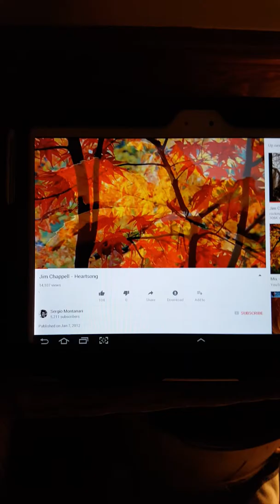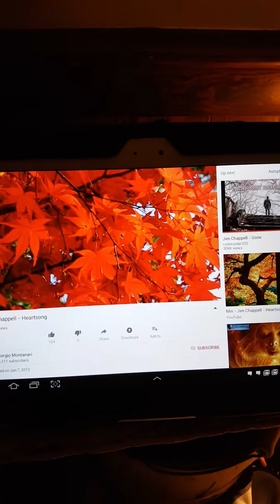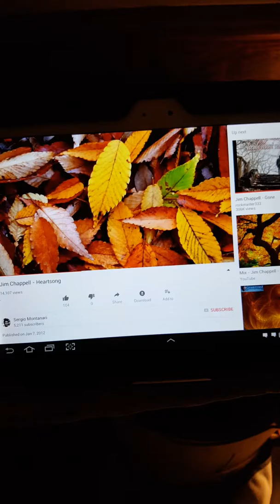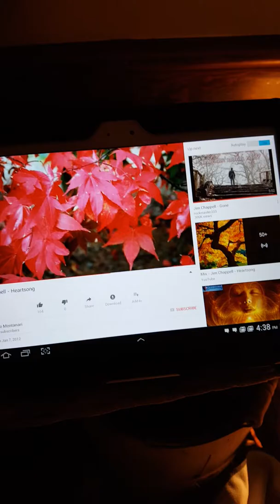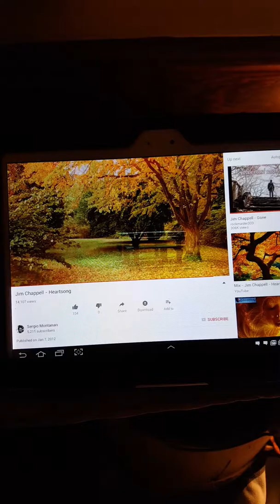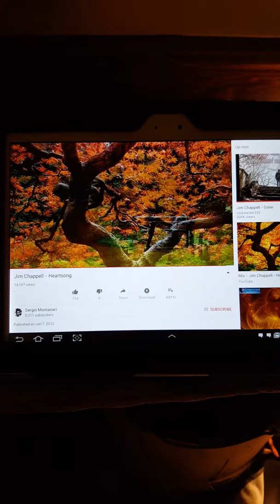Improv dance Heartsong